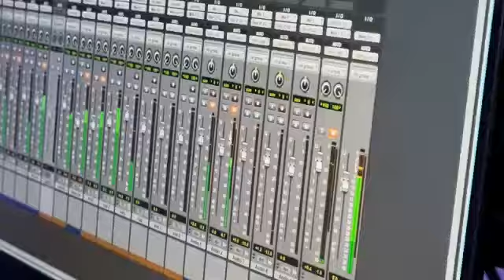THE GOLD DIGGER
one of the most accurate music video about gold diggers and trust me they are so many out their just waiting to grab what they didn't work for, big up to all the people who work on this music video comedian, writer, singer, producer and the people behind the scenes job well done